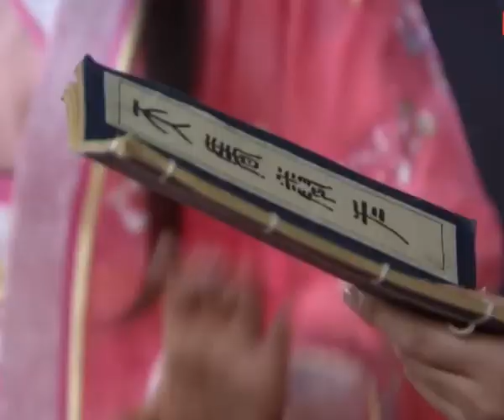កំពូលអធិរាជ- ភាគ៣១ |Supreme Emperor -part31#អធិរាជ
កំពូលអធិរាជ- ភាគ៣១ |Supreme Emperor -part31#អធិរាជ រឿងភាគចិន រឿងភាគ រឿងភាគថៃ រឿងចិន #2023